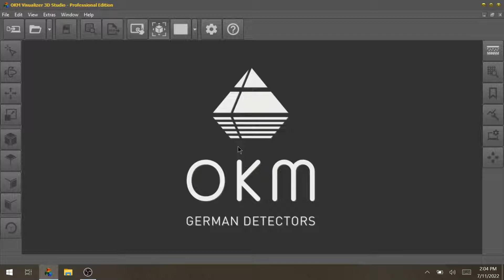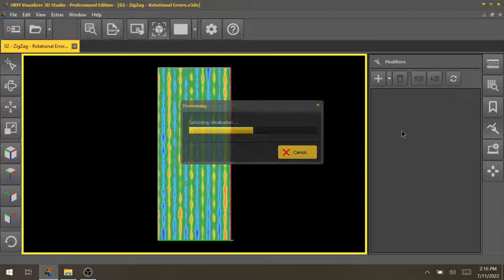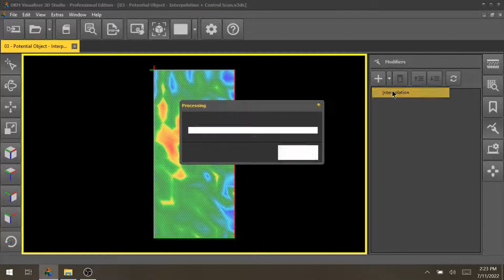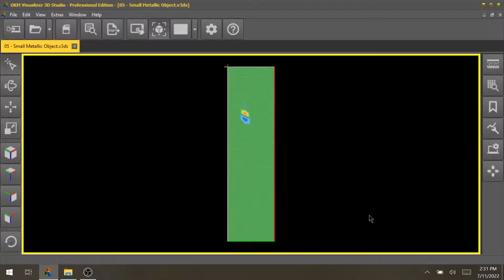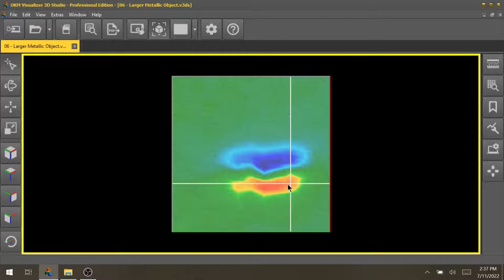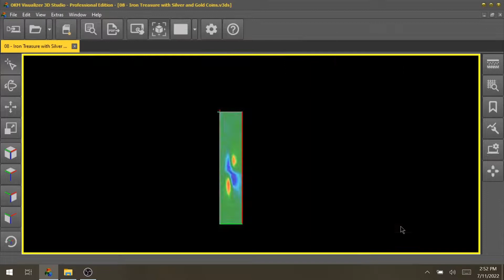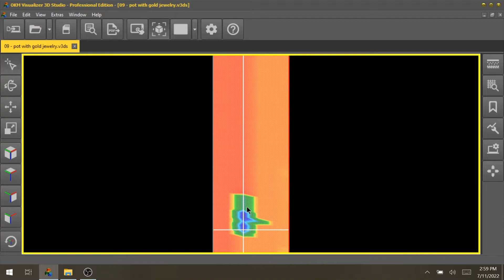Identifying Gold and Treasures with OKM Detection Software OKM Visualizer 3D Studio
Visualizer 3D Studio is our Detection Software that visualizes your scans in  2D and 3D images and allows to determine the position, size and depth of potential targets before excavation. But what do you actually see in your scan images?

After watching this OKM Tutorial you will be able to:
✔️ Identify real targets like gold and treasures.
✔️ Recognize bad scans and error signals to optimize your future scans.

1:06 Learnings from this video
1:33 Example #1: What do these structures tell us?
2:16 Example #2: Erroneous zigzag scan modified with Rotational Correction
3:11 Example #3: Clarify potential targets with Interpolation Modifier
4:30 Example #4: Anomaly at the edge
5:14 Example #5: Typical signal of a metal object
6:00 Example #6: Determine the depth of the detected metal box
6:56 Example #7: Structures of a royal tomb
8:04 Example #8: Iron box with gold and silver coins
9:07 Example #9: Pot filled with jewelry